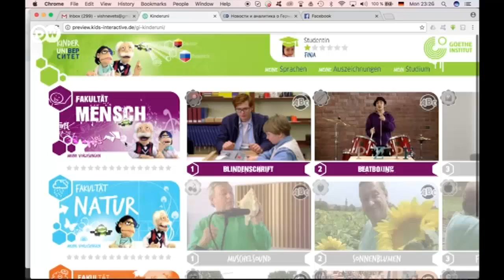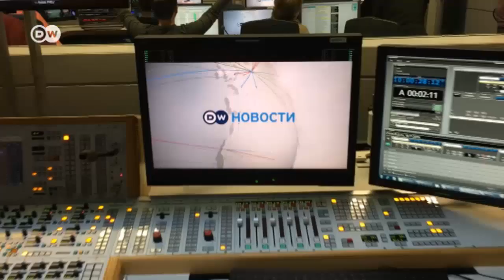Санкции против РФ: старые продлят, новых пока не будет - DW Новости (18.11.2016)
Решение по санкциям было достигнуто на мини-саммите с участием уходящего президента США Барака Обамы, канцлера ФРГ Ангелы Меркель и лидеров ведущих стран ЕС в Берлине.